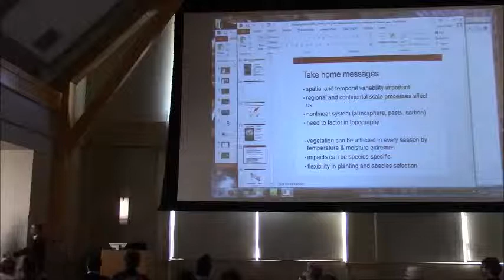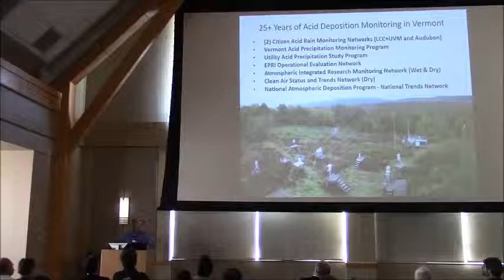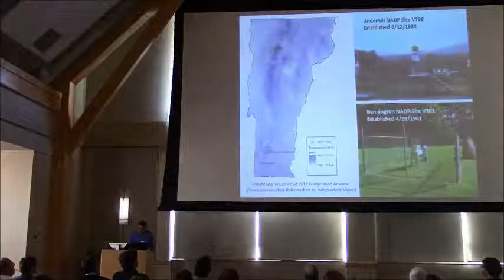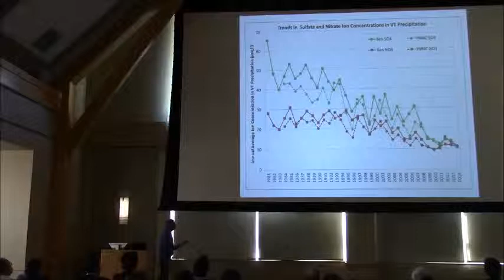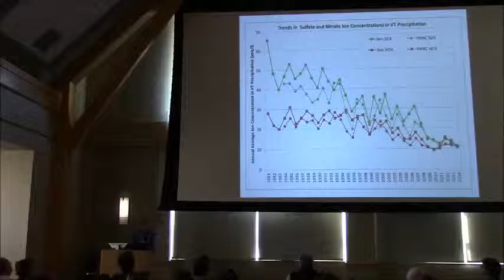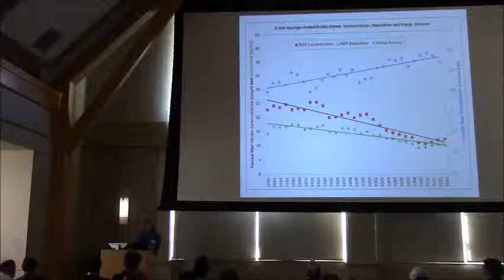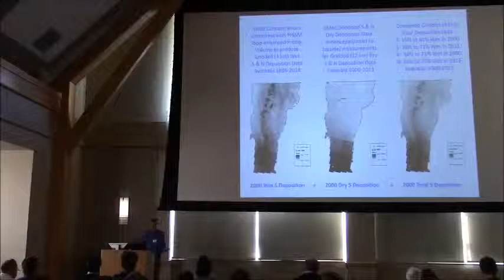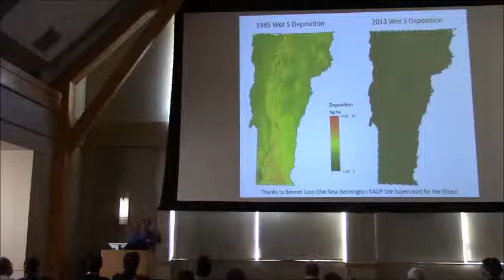Rich Poirot - 25+ Years of Acid Deposition Monitoring in Vermont